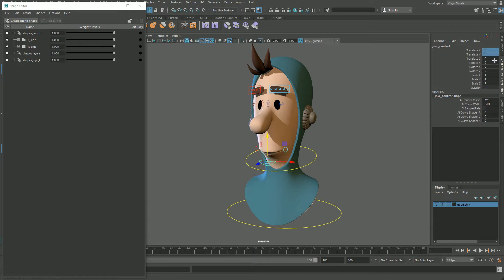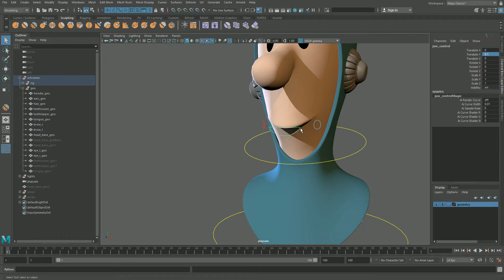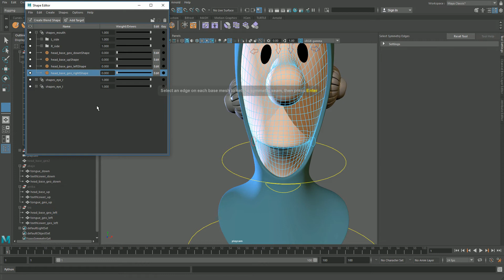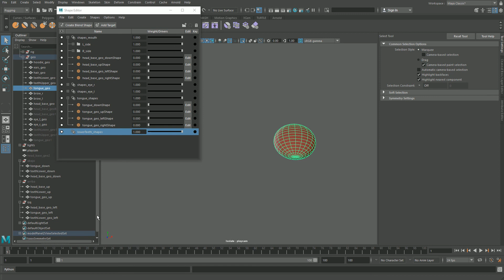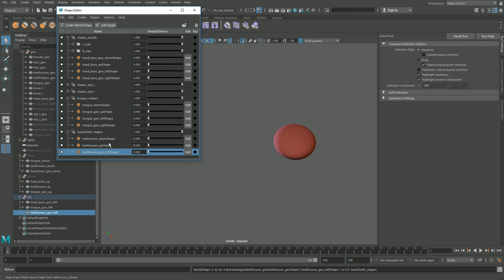Deformación de la mandíbula: de skinCluster a shapes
¡Diversión para toda la familia!